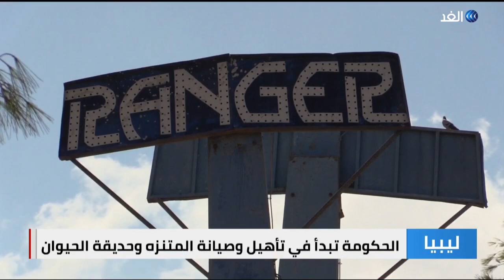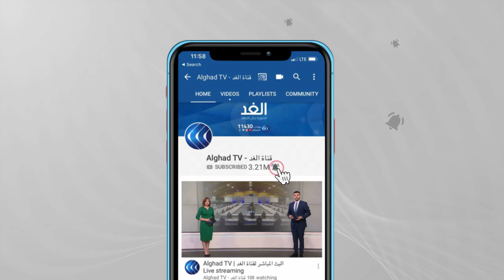منتزه البوسكو بمدينة بنغازي.. ضحية للإهمال بسبب غياب الاستقرار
تعاني حديقة ومتنزه البوسكو بمدينة بنغازي الليبية من الإهمال منذ فترة كبيرة بسبب الفوضى التي شهدتها البلاد خلال الفترة الماضية. ويأمل القائمون عليها في تحسن الوضع مع توجه البلاد نحو الاستقرار.

المزيد من التفاصيل مع مدير عام جهاز تشغيل واستثمار حدائق ومتنزهات بنغازي مهندس فرج العاقوري